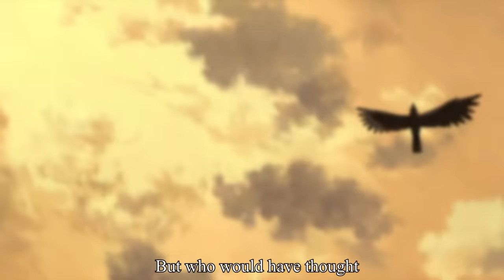SasuSaku - Yin & Yang "This is our story."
We promised you a comeback amv, didn't we?

Please enjoy this SasuSaku piece which covers the time Sasuke and Sakura officially became a couple, got married and lived together as man and wife.
One day, Sasuke invites Sakura to come join him on a mission with his team Taka.

But that's when things start spiralling downwards... Watch and find out!

~ KanameXSisters

btw: Our old reupload "NaruHina - Your Guardian Angel" is finally public again! Check it out :)